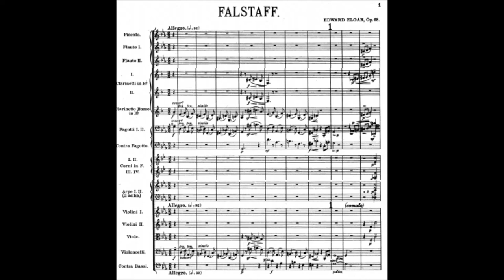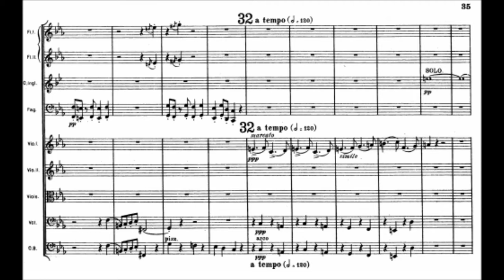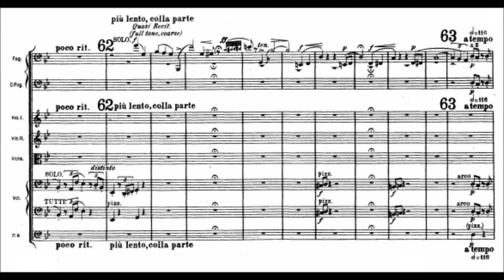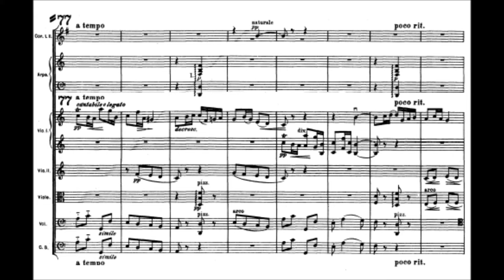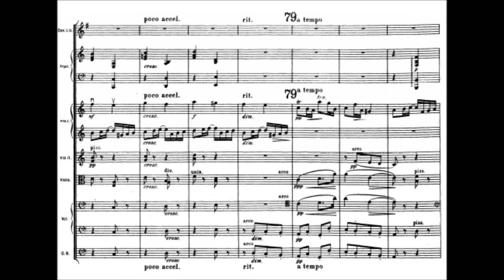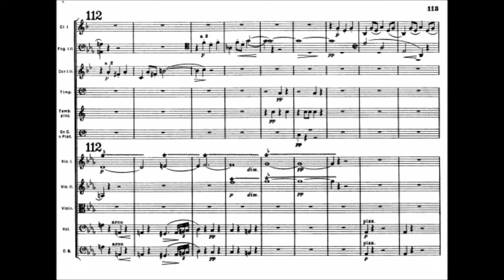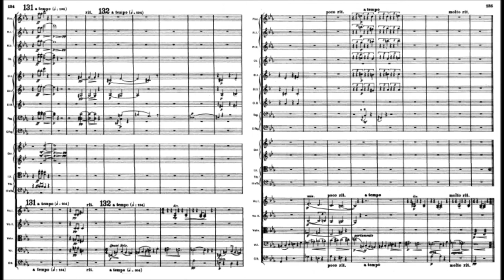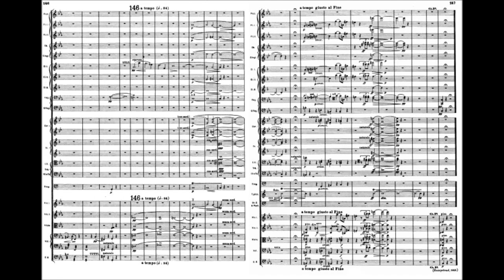Edward Elgar - Falstaff, Op. 68 (1913)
Sir Edward William Elgar, 1st Baronet OM GCVO (2 June 1857 – 23 February 1934) was an English composer, many of whose works have entered the British and international concert repertoire.

Falstaff, symphonic study for orchestra in C minor, Op. 68 (1913)

London Philharmonic Orchestra conducted by Sir Charles Mackerras

Description by Roy Brewer  [-]
This work confidently embraces the European traditions of symphonic writing, and does not suffer in comparison with the symphonic poems of Richard Strauss; yet it is among Elgar's most distinctly English inspirations. Falstaff works both as a portrait of a larger-than-life character ("not only witty in [him]self, but the cause that wit is in others") and as an evocation of the colorful and confident England of Shakespeare's Henry IV parts one and two, and Henry V. Here, Falstaff the man is the "knight, gentleman and soldier" -- a high-living, hard-drinking giant of a man, full of braggadocio and ready humor -- rather than the pathetic buffoon of The Merry Wives of Windsor.

The characters of Sir John and Prince Hal are deftly drawn in music; contrasting themes underline their uneasy relationship. There is also room for placid "interludes" such as "Gloucestershire, Shallow's Orchard," which serve as reminders of Elgar's unerring skill at orchestral landscape-painting.

Falstaff is indeed very pictorial music; in scene after scene, characters and places come to life through evocations of color, rhythm and melodic contour.

The sequence depicting Falstaff's death inevitably recalls the closing section of Richard Strauss' Don Quixote, but it is without Strauss' more extroverted dramatics. Snatches of old songs run through the old knight's head until, to the sound of muffled drums, he breathes his last--a gentleman to the last.

Falstaff is an extremely effective piece of musical storytelling; it is vivid, engaging, and full of gentle humor. However, its purely musical construction would give complete satisfaction without knowing anything about Shakespeare's plays, or the times in which he lived.